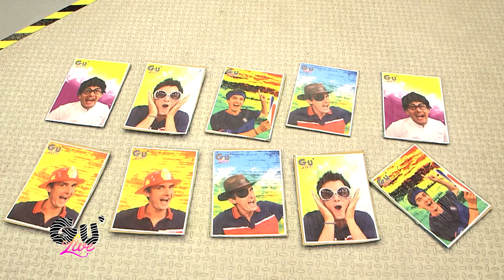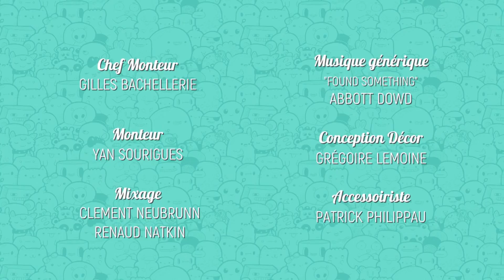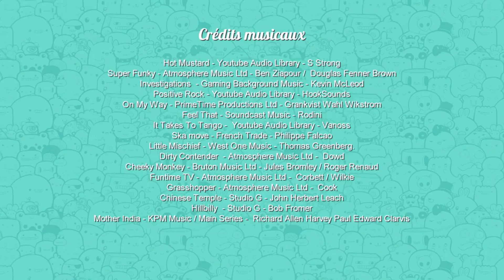GU'LIVE 08/09 : Le jeu des paires avec Joan et Anaïs Delva ! Les samedis à 13h30 sur Gulli ! #5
Le Gu'Live c'est tous les samedis à 13h30 sur Gulli avec tous tes animateurs préférés ! Joan, Anaïs Delva, Moussier Tombola, Gaëlle et Gwendal !